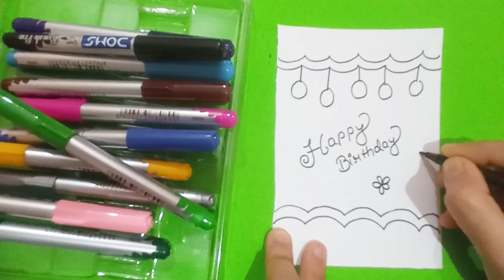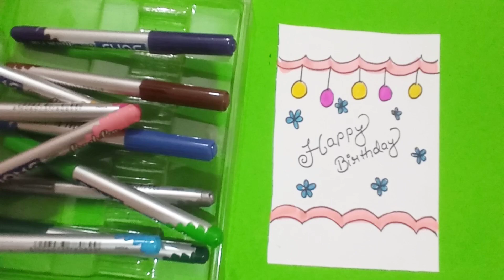Easy & Beautiful white paper New year Card making |Handmade Happy New year 2024 |DIY Greeting Card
Hello friends

In this video we will learn how to make quick simple and easy beautiful Handmade greeting card or gift for New year.

To make this handmadecards  you will need
1.white sheet
2.scissors
3.sketch pen